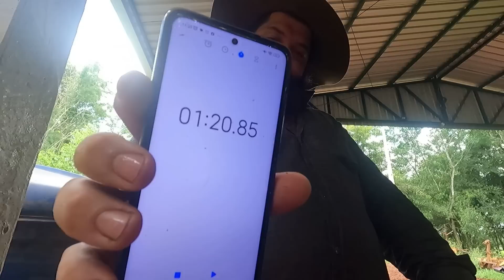devia ter feito assim desde o início